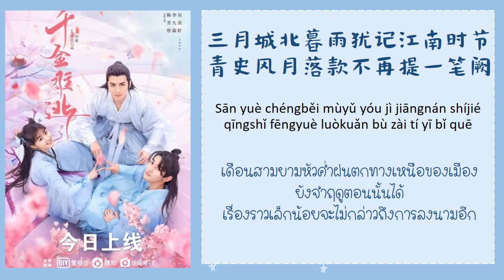花好月圆(พระจันทร์เต็มดวง) OST ท่านหญิงอย่าชิงหย่ากับข้า Decreed by Fate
花好月圆: 幽舞越山
(千金难逃 网剧OST）ท่านหญิงอย่าชิงหย่ากับข้า